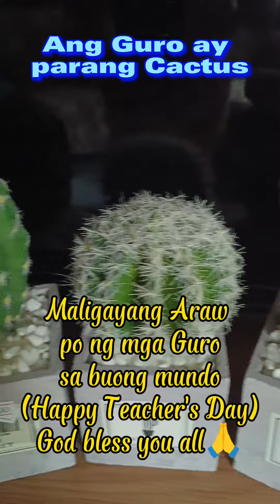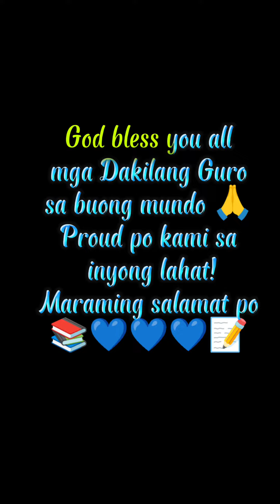Ang Guro ay Parang Isang Cactus - Happy Teacher's Day to all great Teachers Around the world 💙